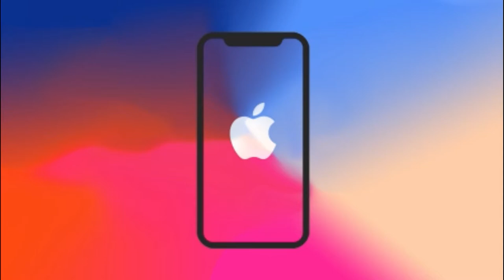Will Samsung Be Finished. I Destroyed by Apple I The Centric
will apple finish up the bussiness of the samsung so the awnser is in the video lets see in video.